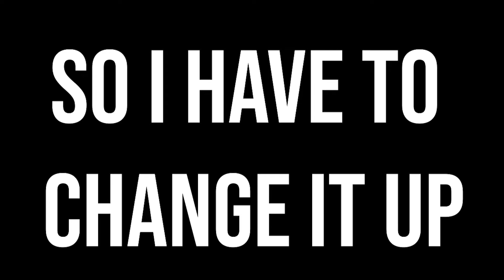Cuphead Kat Werner Werman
Stephan Kat Ratchet